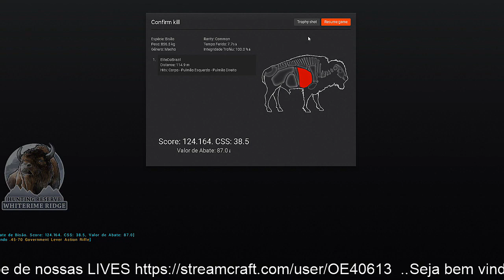TheHunter Bisão de 124.164 Pontos com Rifle .405